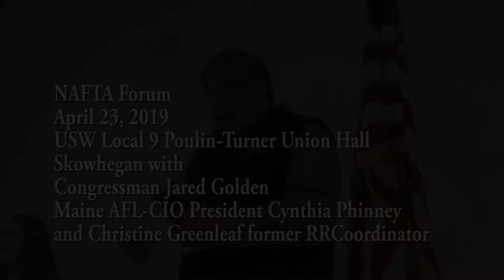Rep. Golden talks NAFTA 2.0 at Skowhegan Maine